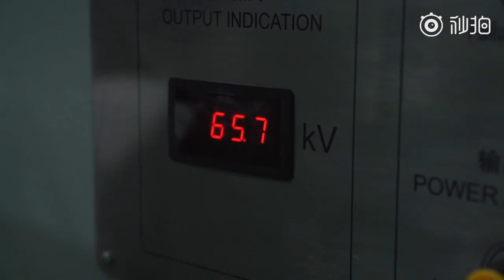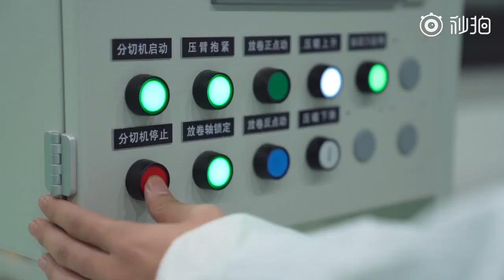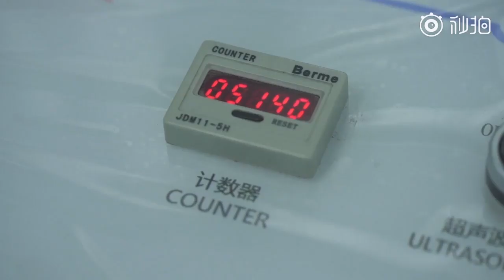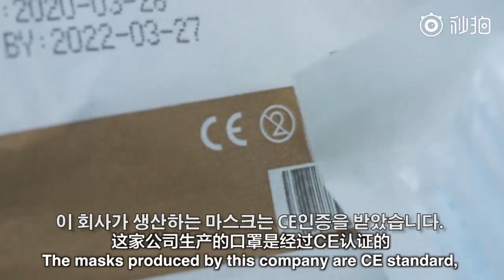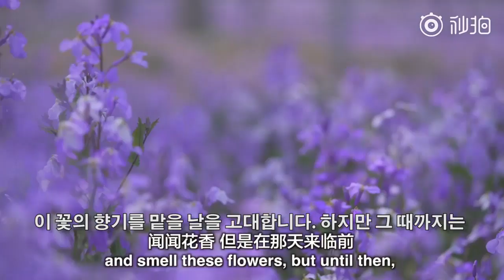본격! 중국 마스크 공장 체험, N95 마스크는 어떻게 만들어질까?